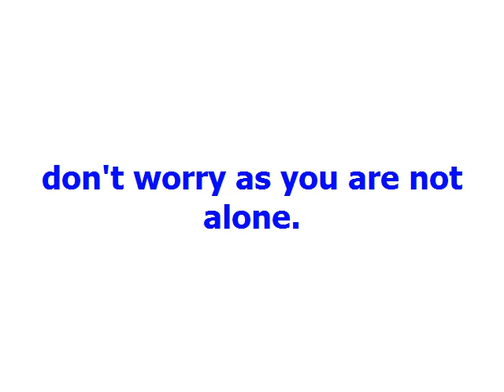Article to Video Demo output, see our review and Bonus in Description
This video was created using Article to video. go to the above linkto see our full review and claim the bonus before buying.

This article to video demonstration video was created by Abbas Ravji